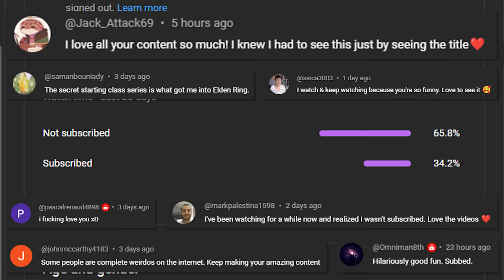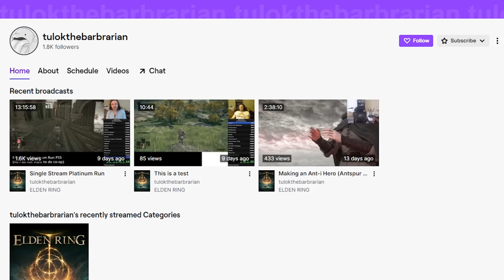Bring Bloodborne To Elden Ring: Gehrman the First Hunter Build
Its been years since Formsoft released Bloodborne, and since there have been many asking for a sequel or a remaster. But Fromsoft has already released the sequel! Its called Elden Ring! Today we play as Gehrman the First Hunter, and bring Bloodborne to the Lands Between. check out this bloody build using the Grave Scythe to hunt down all of the remembrances... including Malenia.